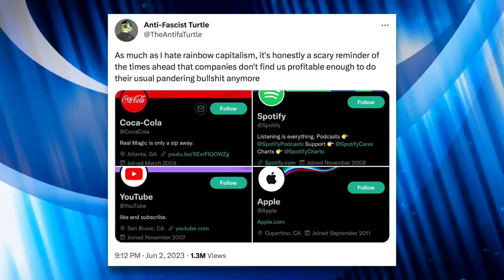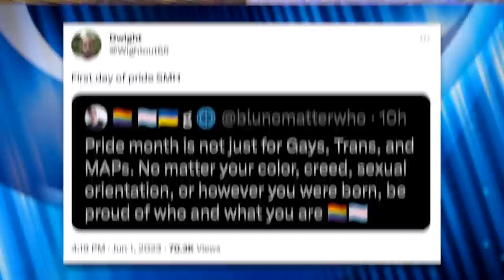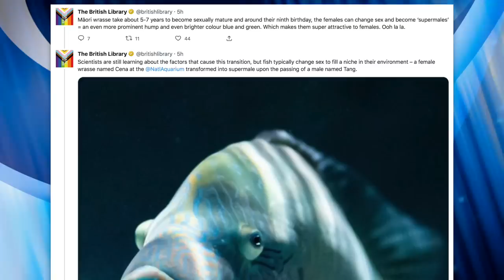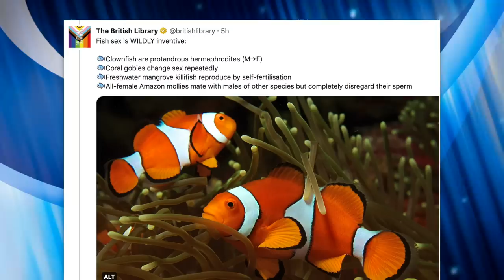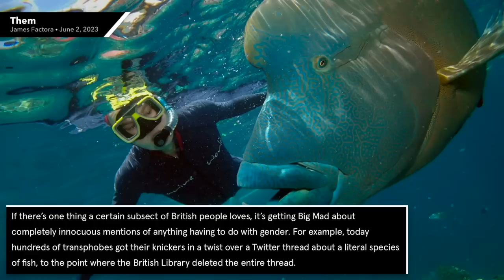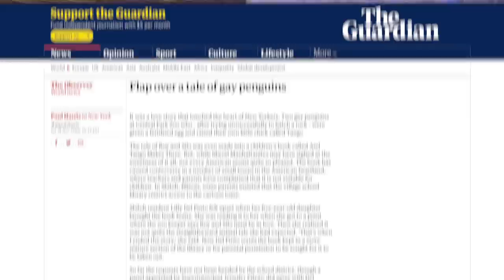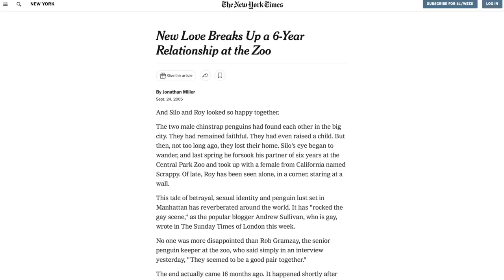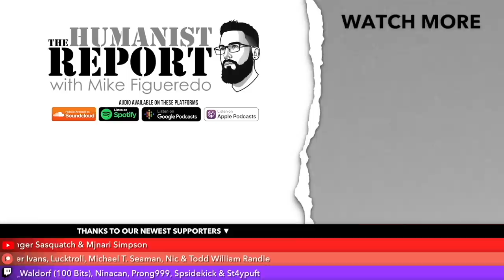Can You Guess Why Conservatives Were Enraged by a Library’s Tweet About This Fish?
Conservatives in the UK ratio'd a library over a tweet they made about a fish. Before you have any additional details, take a wild guess as to what set them off.